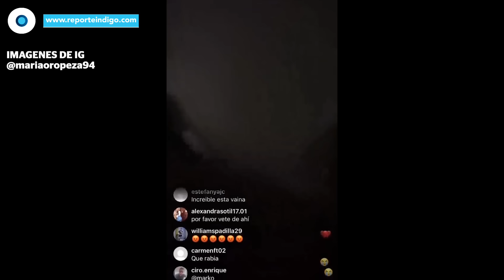Venezolanos en protesta mundial contra la usurpación electoral de Maduro | Reporte Indigo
En respuesta a las acusaciones de usurpación electoral por parte de Nicolás Maduro, miles de venezolanos han salido a las calles tanto en Venezuela como en el extranjero.

La indignación ha llevado a la convocatoria de una marcha internacional que se llevará a cabo el próximo sábado.

Los manifestantes exigen transparencia y justicia en el proceso electoral. Únete a la protesta global y alza tu voz contra el autoritarismo.